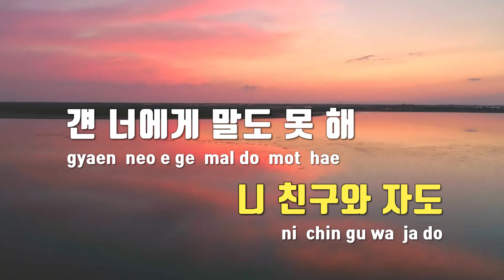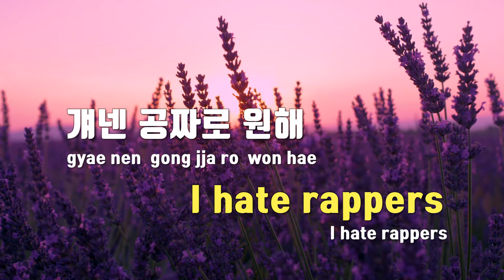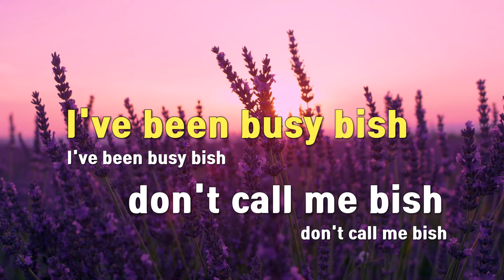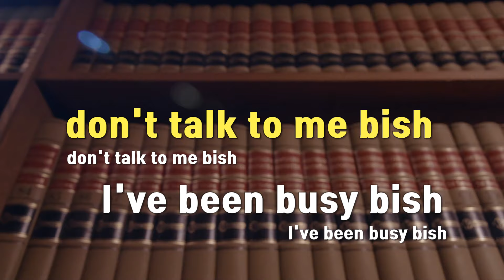[TJ노래방] BEIGE theme - 키드밀리 / TJ Karaoke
BEIGE theme  --  키드밀리